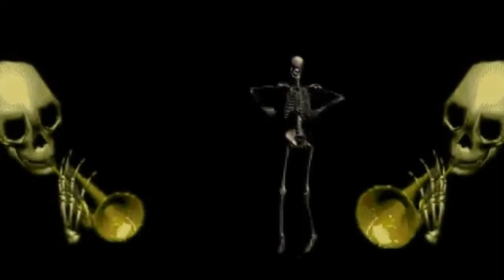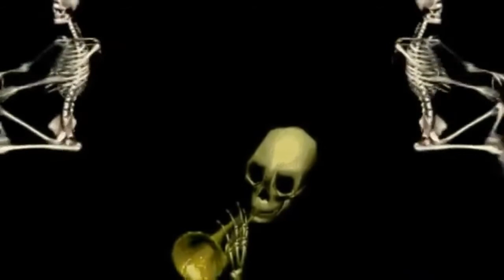Free To Use Skeleton Dance